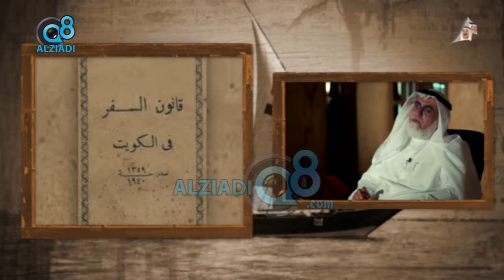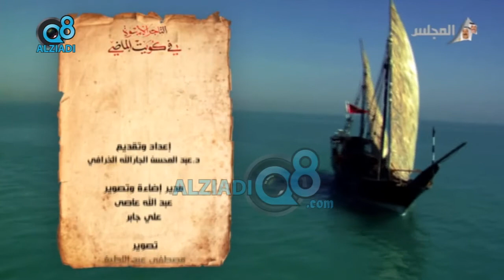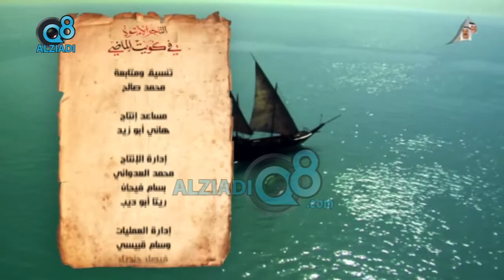الحلقة 13 من برنامج (التاجر الأسوة في كويت الماضي) عن “محمد الروضان” عبر قناة المجلس